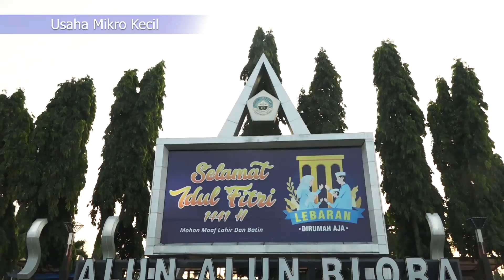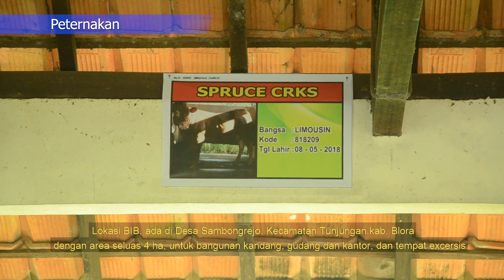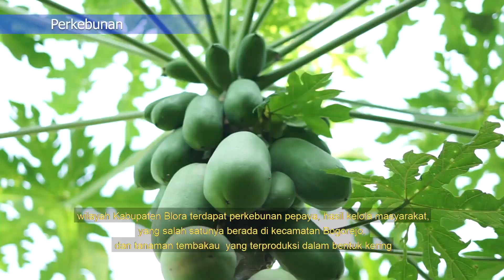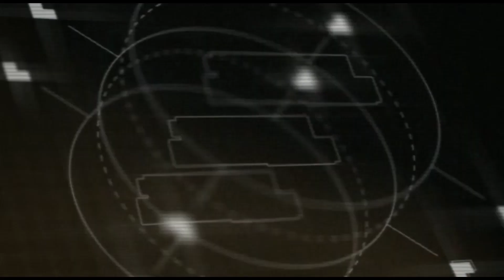Pengen Wisata Ke Blora Berikut Potensi Unggulannya...!!!